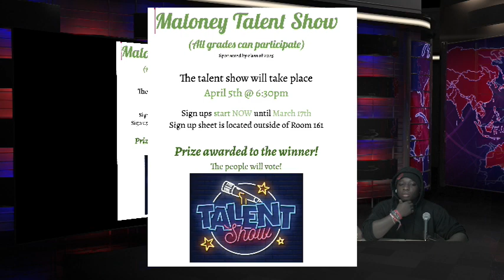News03 08 23 1 PGM